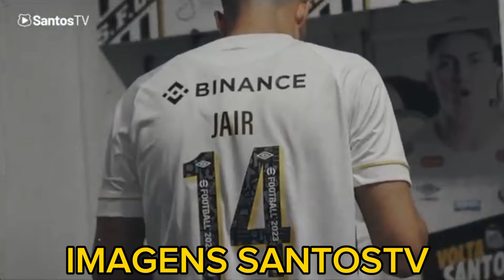SANTOS, FOCO TOTAL NO BRAGANTINO: VEJA PROGRAMAÇÃO PARA A DATA FIFA